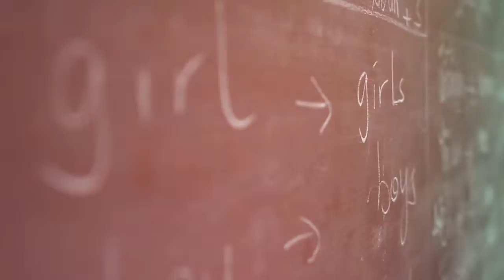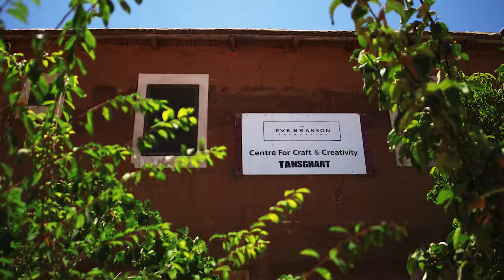Eve Branson Foundation Film